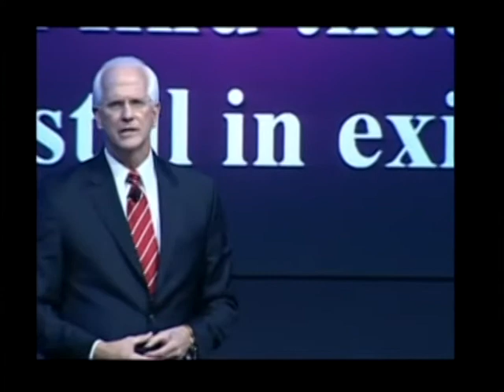Robert Stevenson - Corporate Extinction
Robert Stevenson gives us a few minutes on Corporate Extinction